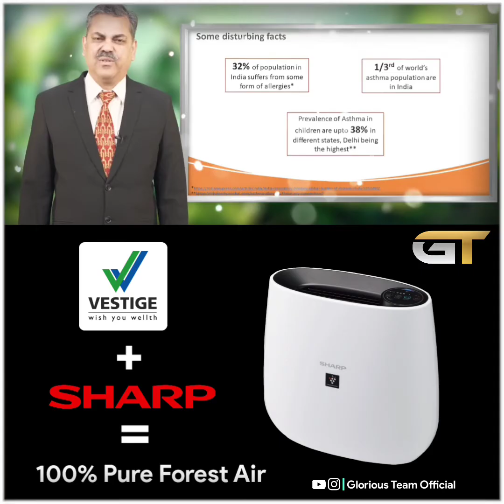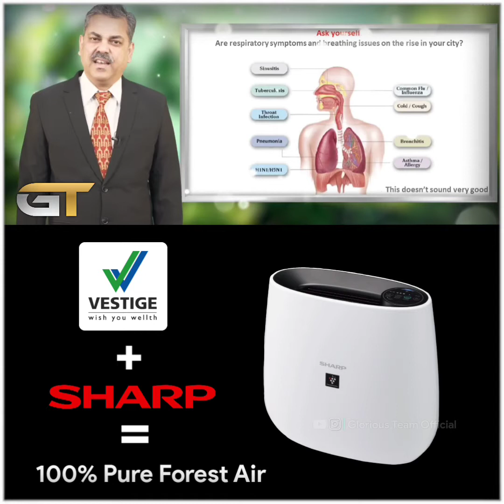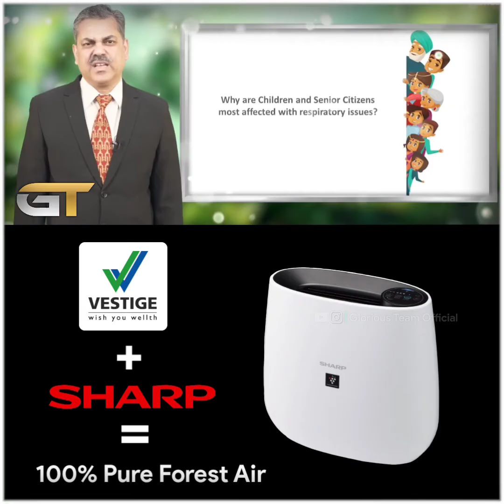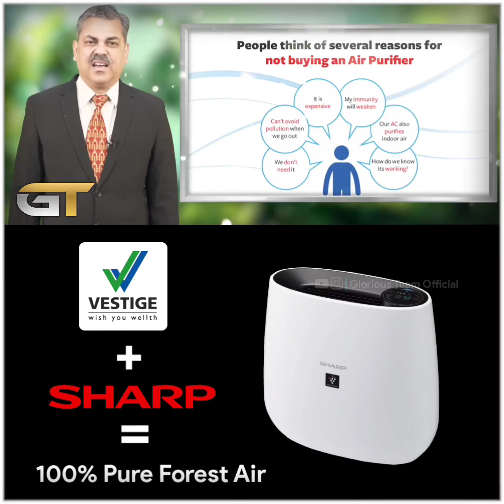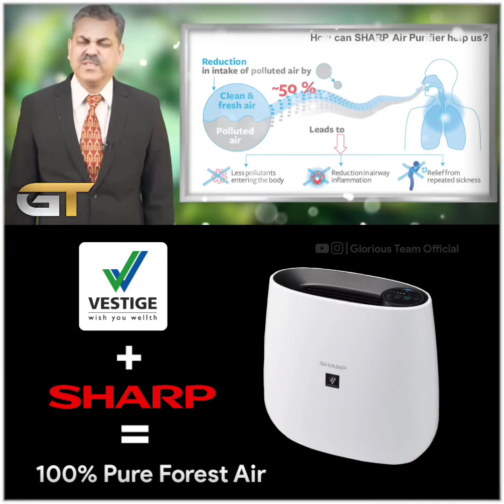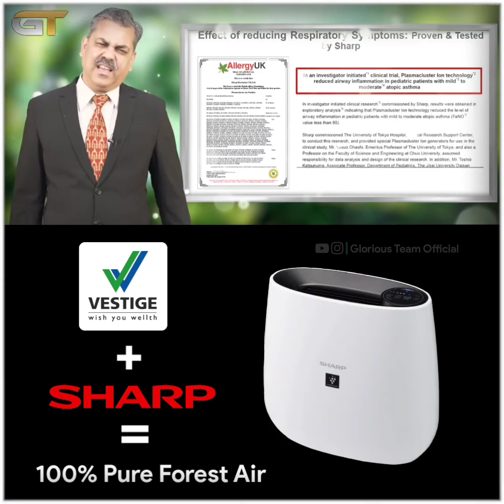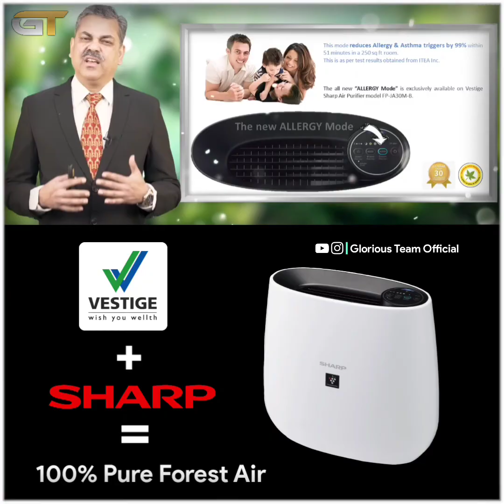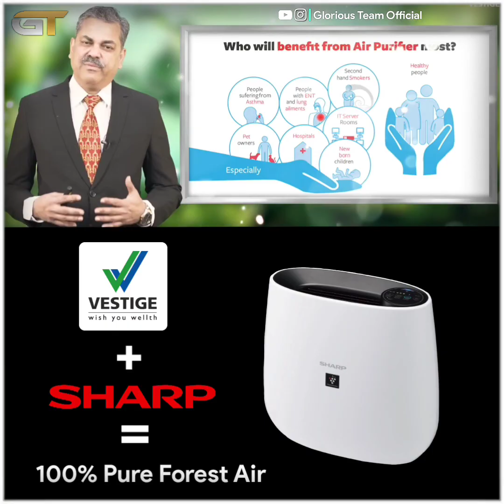Sharp Air Purifier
"Glorious Team Official" Well Known For Master of Leadership psychology,  is one of the most Influential Motivational Channel in India, inspiring millions of people & We have Transformation Expert.

We Gives Training  on success Mindset, How to  influence people, leadership, sales, Performance Acceleration, Wealth creation and Life mastery.

Time to Time, we will share all information regarding Vestige Business.

To Associate with GLORIOUS TEAM
Links

vestige,
vestige products,
vestige business plan in telugu,
vestige business plan in hindi,
vestige company,
vestige business plan in tamil,
vestige products in telugu,
vestige cmd,
vestige product demo,
vestige agricultural products,
vestige agri 82,
vestige agri product,
vestige air purifier,
vestige amla capsules benefits in hindi,
vestige aloe vera capsules in hindi,
vestige app,
vestige agri product training,
vestige amla,
vestige aloe vera,
agri 82 vestige,
agri humic vestige,
agri moss vestige,
air purifier vestige,
agri gold vestige,
aloe vera vestige,
amla vestige,
azim ansari vestige,
agri protek vestige,
agri humic vestige telugu,
vestige business plan,
vestige business,
vestige beauty products,
vestige bronze director income,
vestige beauty products in telugu,
vestige bb cream,
vestige business plan in hindi 2023,
bronze director income in vestige,
bibi madam vestige,
blemish gel vestige,
brightening treatment vestige,
bb cream vestige,
borderlands 3 vestige crew challenges,
benefits of flax oil vestige,
bronze director income in vestige in telugu,
brightening treatment cream vestige,
benefits of vestige cmd,
vestige cmd demo,
vestige cmd drops benefits in hindi,
vestige calcium,
vestige colostrum,
vestige company kya hai,
vestige collagen benefits,
vestige calcium benefits in hindi,
vestige company products,
cmd vestige,
concentrated mineral drops vestige,
cmd demo vestige,
colostrum vestige,
combiotics vestige,
collagen vestige,
calcium vestige,
calcium vestige demo,
cranberry vestige,
combiotics vestige benefits in hindi,
vestige detox foot patches,
vestige demo,
vestige demo product,
vestige director level,
vestige deep cleansing oil,
vestige demo in telugu,
vestige detox foot patches in hindi,
vestige dewgarden,
vestige dewgarden sanitary napkin demo in telugu,
vestige dandruff shampoo,
detox foot patch vestige,
dent assure vestige,
deep cleansing oil vestige,
dew garden napkin vestige,
deepak sood vestige,
dc rajput vestige,
dk dhiman vestige,
dinesh kardam vestige,
divyanshi verma vestige,
dhanalakshmi vestige,
vestige energy booster,
vestige eye support tablets,
vestige energy booster benefits in hindi,
vestige eye support tamil,
vestige energy booster telugu,
vestige energy booster tamil,
vestige exposed,
vestige eye support tablets telugu,
vestige engine oil,
vestige elephant,
energy booster vestige,
elephant vestige,
eye support capsules vestige,
enerva breakfast cereal vestige,
ekta sahdev vestige,
enerva breakfast cereal vestige in tamil,
eos vestige part c,
eye support vestige uses in tamil,
eye support vestige uses in telugu,
enerva breakfast cereal vestige in telugu,
vestige foot patch,
vestige family,
vestige flax oil benefits in hindi,
vestige foot patch demo,
vestige face wash,
vestige foot patch demo telugu,
vestige funny video,
vestige flax oil demo,
vestige facial kit,
flax oil vestige,
foot patch vestige,
flax oil vestige telugu,
foot patch vestige demo,
flax oil vestige demo,
folic and iron plus capsules vestige,
flax oil vestige tamil,
fiber vestige,
foot cream vestige,
flax oil vestige malayalam,
vestige glucosamine,
vestige ganoderma,
vestige ganoderma capsules benefits in telugu,
vestige glucosamine in hindi,
vestige glucohealth,
vestige granules uses and benefits,
vestige gautam bali,
vestige granules,
vestige gano toothpaste,
vestige krill oil,
gautam bali vestige,
gaurav bhatia vestige,
glucosamine vestige,
gundam seed vestige,
glucohealth vestige,
ganoderma vestige telugu,
ganoderma vestige tamil,
glucosamine vestige in hindi,